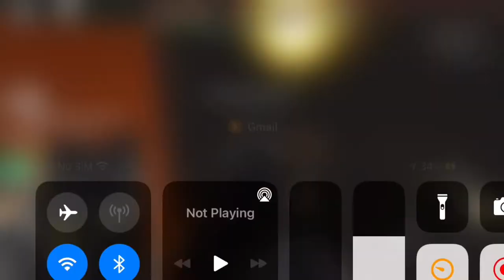Playing Froggy on Roblox (SunsetEcho get scared!)